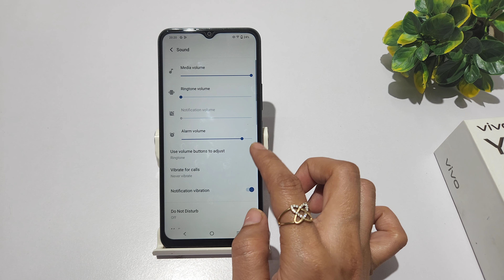How to turn off dialer bsound in vivo y27 | vivo y17s me Nuber Dialing Sound band kaise kare